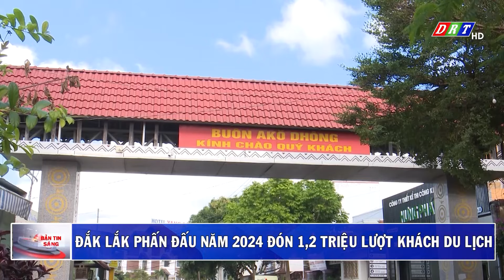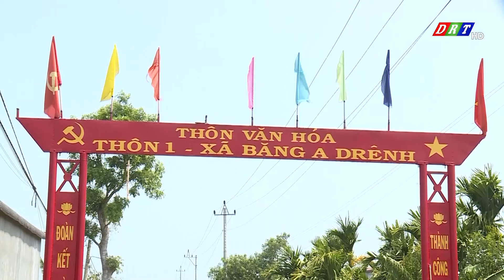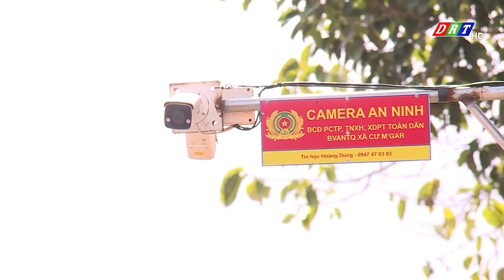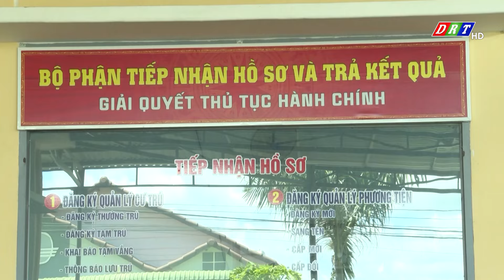BẢN TIN SÁNG THỨ 4, NGÀY 21.8.2024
Nội dung chi tiết:
1.Huyện Cư Kuin sơ kết công tác cải cách hành chính, chuyển đổi số 7 tháng năm 2024
2.Liên hoan Nghệ thuật quần chúng thành phố Buôn Ma Thuột năm 2024
3.Đắk Lắk phần đầu năm 2024 đón 1,2 triệu lượt khách du lịch
4.Lan toả phong trào “Toàn dân đoàn kết xây dựng đời sống văn hoá”
5.“Ngày hội toàn dân bảo vệ an ninh Tổ quốc” lan tỏa sâu rộng
6.Hiệu quả từ mô hình “Ngày không hẹn” ở huyện Krông Bông

ĐÀI PHÁT THANH TRUYỀN HÌNH ĐẮK LẮK